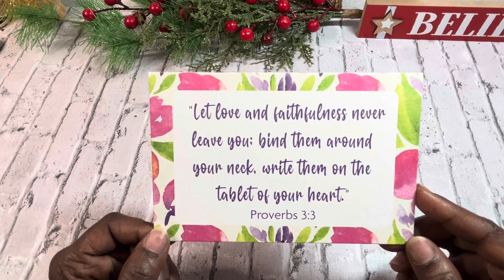Today’s Prayer 🙏🏾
Proverbs 3:3